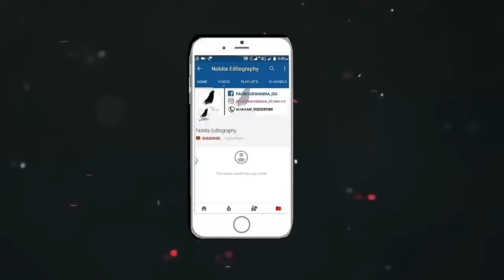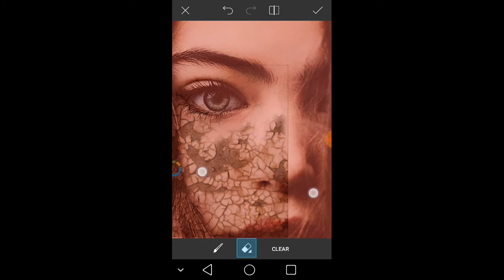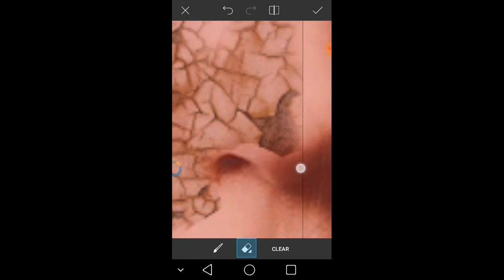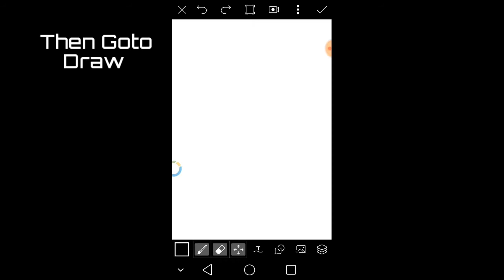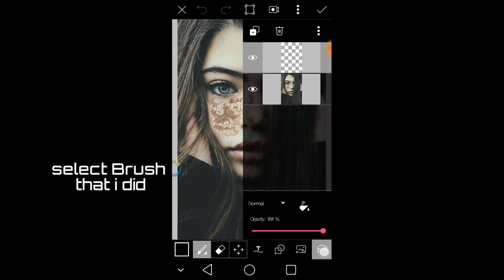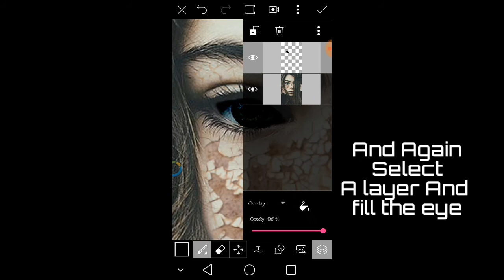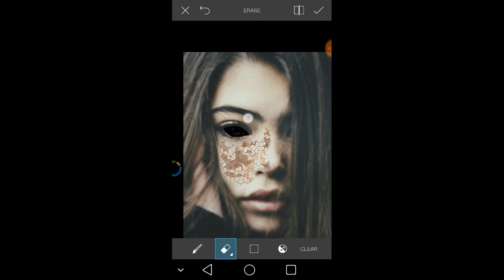How to edit black ghost eye in picsart (in a easy way)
In this video i am talking about how to make ghost effect in a very easy way

Thank you please support me

Your friend

Nobita...